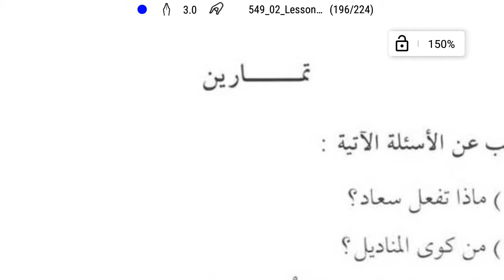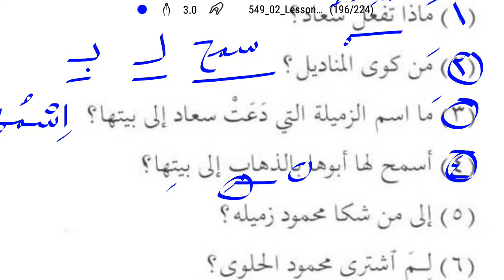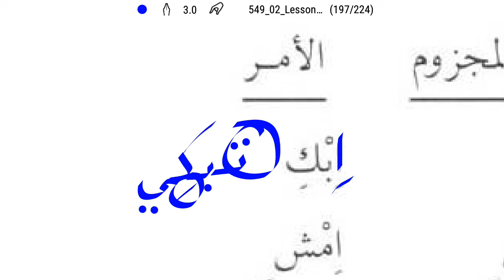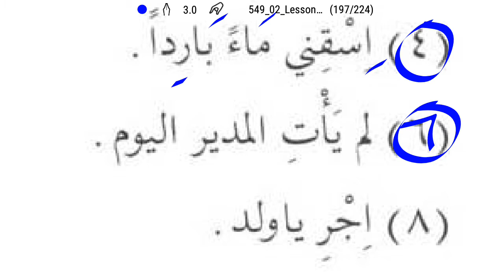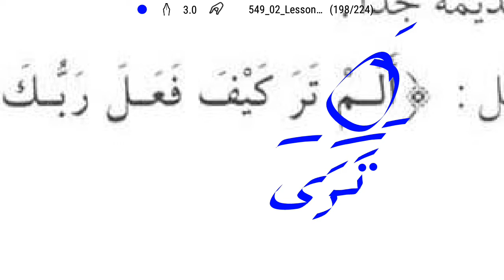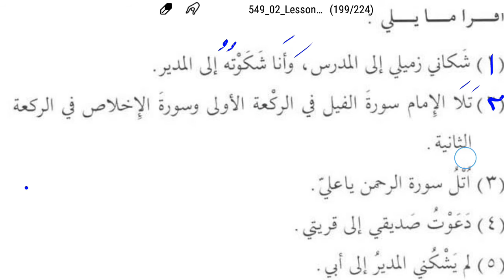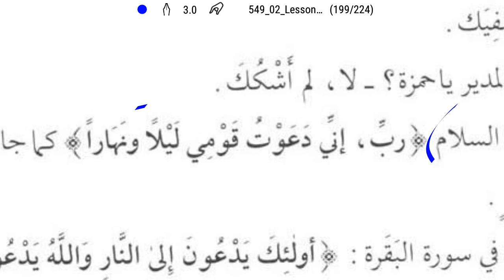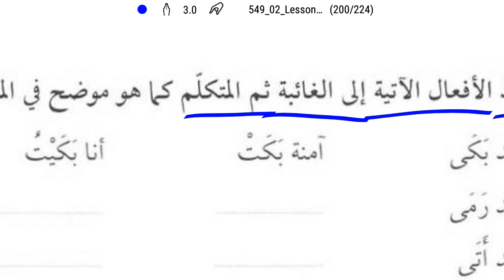Curso de árabe 2-153 (¿Porqué borras esta palabra?...) لم تمحو هذه الكلمة؟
Lección 28, ejercicios 1al 6.